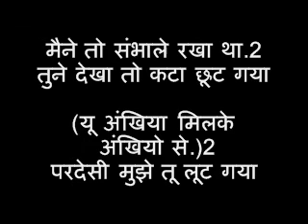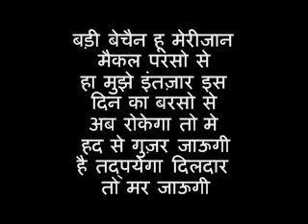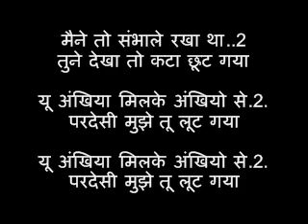Aayega maza ab barsatka.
The best Hindi karaoke music by Jr Israel with Hindi font lyrics